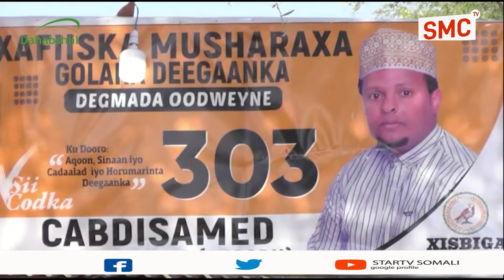Xisbiga Waddani Oo si Wayn Cududiisa taageero ugu muujiyey Gobolka Daadmadheedh.